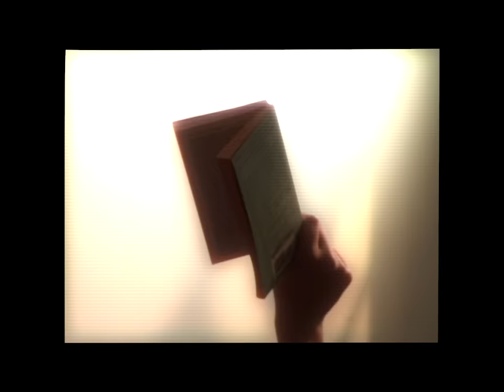Zild - Kyusi (Official Video)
Official video for 'Kyusi'

Balcony Entertainment

Director: Simon Te
Asst. Director: Jason Max
Producer: JB Estrada
Cinematographer: Renz Gonzales
Gaffer: Moore Minglana
Production Designer: Jonathan Tal Placido
Production Design Asst.: Jeb Agulto
Grip: Cine Jepoy

Edit: MV Isip

Special Thanks to:
Shanne Dandan
Judd Figuerres
Miko Reyes
Bernard Dacanay
Claudia Tambuatco
Henry Philip Lu
Jimmy Lim
Aputure Asia & PH
Jepoy Tarnate
Anthony Te

Sasamahan ka sa Kyusi
At iikutin na ang UP Diliman
Pagsakay natin ng jeepney
Pupuntahan naman ang bagong sinehan

‘Wag kang mahiya
‘Di kita huhusgahan
Kahit may kaba
Pipiliting ngumuya

At tulala
Ang gusto ko lang
ay ang totoo
Walang hadlang
‘Di mo kailangan
Baguhin ang iyong anyo

Sa Kamuning ba magkikita?
At hahanapin ko ang tamang salita
Magpapaalam na sa reyna
Kung puwede ba kitang
Kasama magdamag

At babantayan
ko palagi ang orasan
Alas-singko lang
Ang binigay na hangganan

At tulala
ay ang totoo
Walang hadlang
‘Di mo kailangan

Sinabi mo ang totoo
Pinagduduhan ko
Nagtatanong
Kung dapat kong
kitain ka dito

Ang pag-ibig ay tahimik
Hindi kailangan ng nambubuyong lakas

Natulala
ka sa kawalan
Kinakabahan
may nagawa
ba ‘kong kasalanan
kung bakit ka nagkaganiyan
At nagkapatlang
Tahimik na ang
Buong mundo
‘Di ko namalayan
Biglang ikaw lang at ako